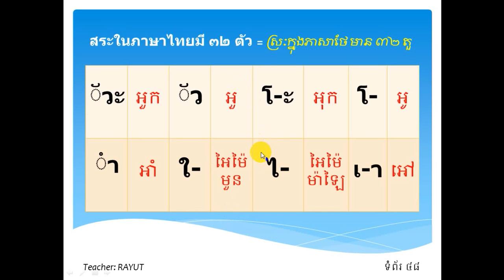Learn Thai Language in Khmer - Thai Grammar Part#9